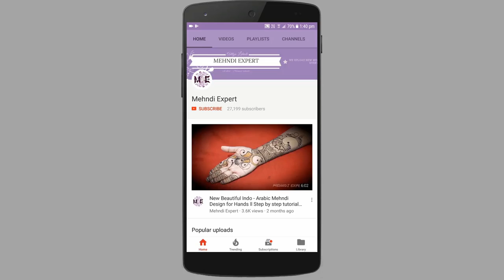DIY How to Apply White Henna/ Body Paint Temporary Tattoo Tutorial - Mehndi Expert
I upload simple, easy, latest mehndi or henna designs. There are many variations and types in mehendi designs which are categorized, such as Arabic mehndi designs, Indian mehndi designs,and Pakistani mehndi designs. Women usually apply variations of henna or mehndi design patterns on their hands and feet Mehndi is the local variant of henna designs in India and neighboring countries such as Bangladesh, Pakistan and Sri Lanka and around the world women use mehndi for festive occasions, such as weddings, religious events and traditional ceremonies
Mehndi is the art of painting the body in ornate designs with henna.
Associated with transformation and transcendence, it is a beautiful and mysterious art form
that has been used for centuries to heal, to adorn and to bless.

A paste is made from the crushed leaves of the henna plant mixed with other natural ingredients,
such as eucalyptus oil, lemon juice, and black tea. The paste is applied to the skin,
and when removed several hours later, it leaves beautiful markings that last from 1 to 3 weeks.

The longevity of a mehndi design depends on many factors.
Keep in mind that each persons skin takes differently to henna, as does the area of the body you choose to adorn.

Before applying the paste, the skin must be free and clear of all other oils and dirt.
Once The Paste Is On The Skin The Real Work Begins!
YOU ARE COMMISSIONING THE ARTIST TO APPLY YOUR HENNA DESIGN, THEN IT IS UP TO YOU.

To Get The Best Results From Your Henna Experience
YOU MUST TAKE CARE FOR THE NEXT 24 HOURS.
The paste must be allowed to dry completely (20-30 min).

The longer the dried paste remains on the skin the longer the design will last, recommended time 4-6 hours.
Remove the paste with a layer of oil, or scratch off with fingers,
DO NOT TAKE IT OFF WITH WATER!

When the paste is first removed it will appear orange, it takes 24-48 hrs for the color to finish darkening to a deep brown.

Preserve and Protect your Design by Applying a Layer of 'Mehndi Maintenance Oil' to your Design Frequently,
Especially BEFORE and AFTER Water Contact.

Short History of Mehndi

The earliest cosmetic use of henna (lawsonia inermis) was in Egypt, where the people would dye their hair and nails,
and a Pharaoh's fingers and toes would be dipped before mummification. Once the henna plant's cooling properties were discovered,
painting the skin and dying the hair with henna became a way for the people in desert climates to cool their body temperature.
For centuries mehndi has been practiced in Africa, India, Asia, the Middle East,
and Central Eurasia for various ceremonies and celebrations.
Today mehndi is still practiced in many diverse ways, from eccentric body decoration,
to healing ceremonies... Mehndi is a Magical Art

Symbols and Symbolism

Henna dyes the top layer of skin... as the skin replaces itself and exfoliates away, the designs fade.
Areas of the body with thicker layers of skin will last the longest- the hands and feet can last up to 4 weeks.
The arms, ankles, back, and belly can last up to 3 weeks. And the chest, and face will last a week at most
The Two Best Areas of the Body for Mehndi are the Hands and the Feet.

Hands ~ the most popular and long-lasting area of the body.

Palm ~ designs invoke images of opening and offering (usually sun, flower, mandala)
Back of hand ~ acts as a shield-closing, defending, clenching-symbolizing protection.
According to Eastern Indian Palmistry
Right hand ~ Male, Projective
Left hand ~ Female, Receptive

Feet ~ the tops stain deeply & are long-lasting.

The feet are recognized as a point of divine contact, considered a holy junction,
where Human being and Earth meet.

Symbolism in Tantric Philosophy

Point (Bindu)- The Supreme Reality
Seed (Bija)- The mysterious matrix in which everything emanates and merges.
All symbols begin with the seed.
Triangle - Pointing up (Shiva)- Signifies active male principle. Resting on its base it represents fire, and the ascent to heaven.
Triangle - Pointing down (Shakti) - Signifies active female principle. Reflects all that is feminine-water, fertile valleys, and grace descending from heaven.
Six Point Star (Satkona)- Signifies union of feminine and masculine principles.
Square (Catuskona)- Stability and order. Implies honesty, dependability, and shelter.

Mandalas- Concentric forms relating to a center point.